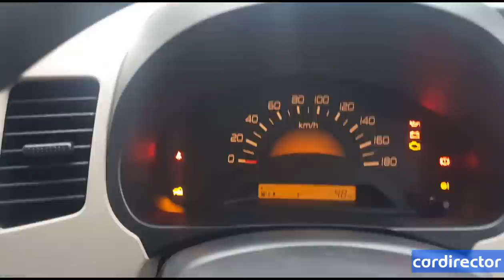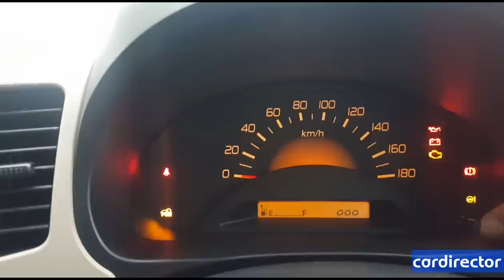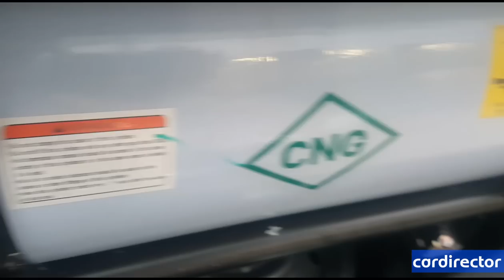Maruti Suzuki Wagon R 2018 Lxi Cng |Wagon R 2018 Base Model | Interior and Exterior - Review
MARUTI SUZUKI WAGON R LXI CNG MODEL STARTS AT 4.10lakhs

LXI CNG -      Rs 4.64lakhs EX-SHOWROOM DELHI
LXI CNG(O) - Rs 4.83lakhs EX-SHOWROOM DELHI

Youtube.com/cardirector